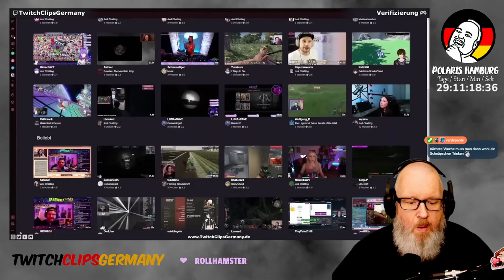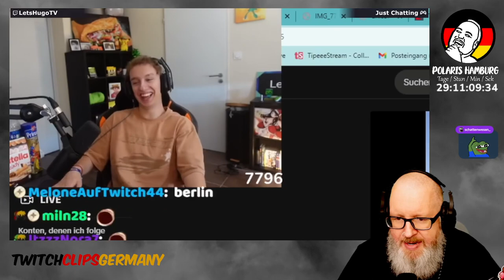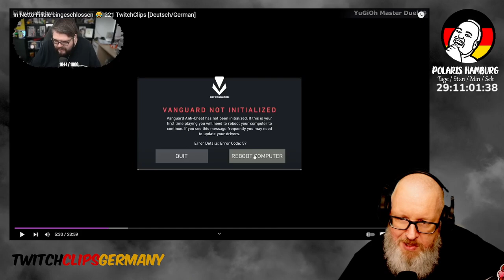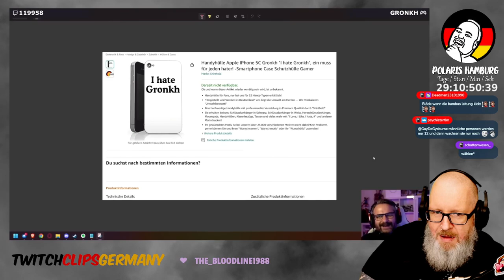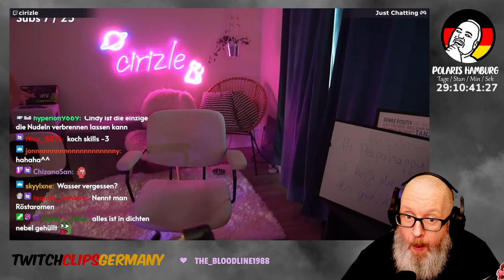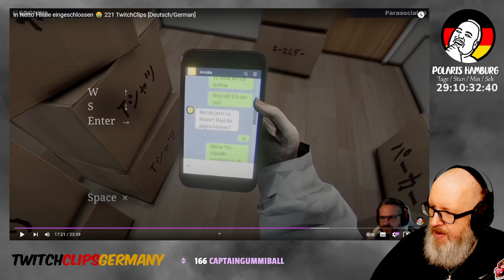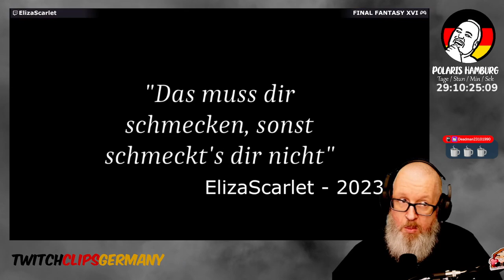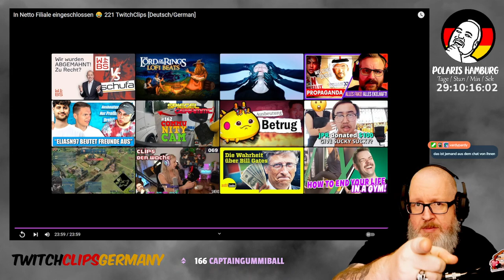MichaelvonUllrichstein Reagiert 👀 TwitchClipsGermany 221 [Deutsch/German]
MichaelvonUllrichstein reagiert auf die besten Clips der Woche.